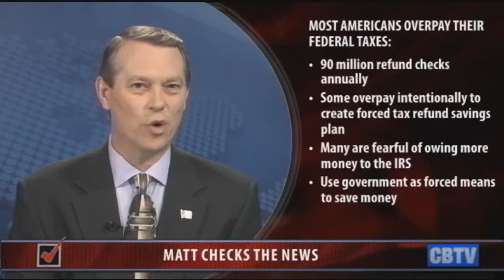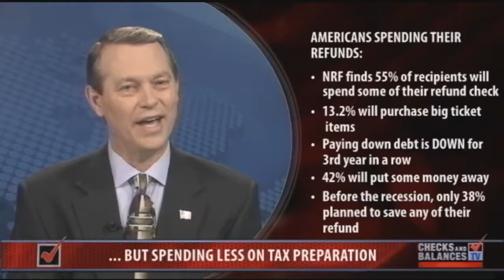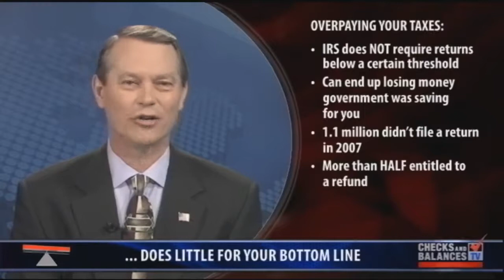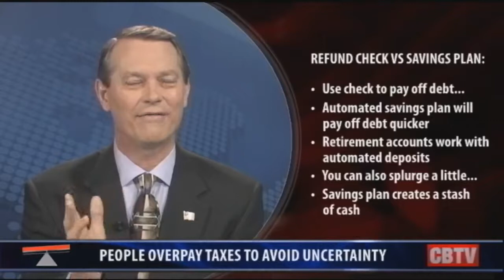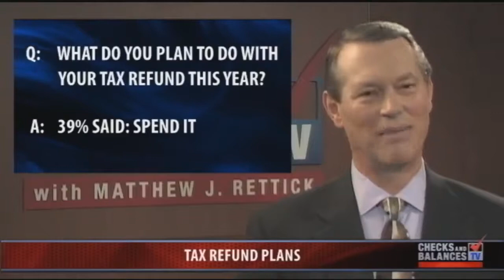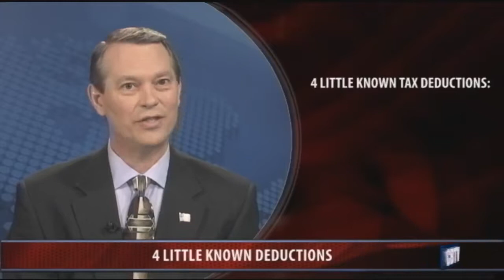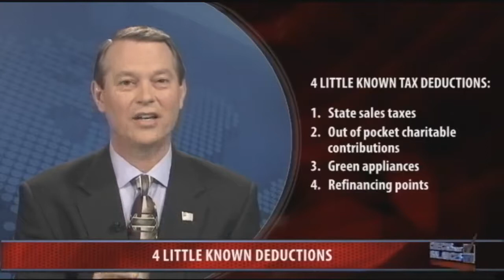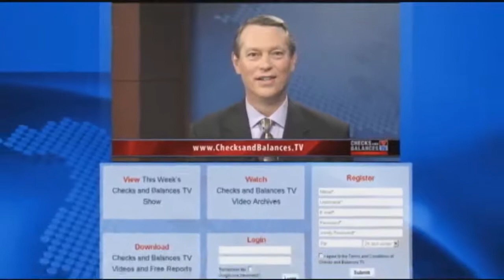Tax Preparation vs. Tax Planning: Don't Just Pay Your Taxes - Reduce Them!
Just because the government needs tax revenue doesn't mean you need to pay more than your fair share.  If your tax preparer had you writing a check to the IRS this year, you may want to visit a tax planner.  "Failure to plan is planning to fail..." To get the most out of your money, get a plan. Learn tax advantageous tips and how to reduce, defer or eliminate unnecessary taxes and pay no more than your fair share of taxes now and in the future.